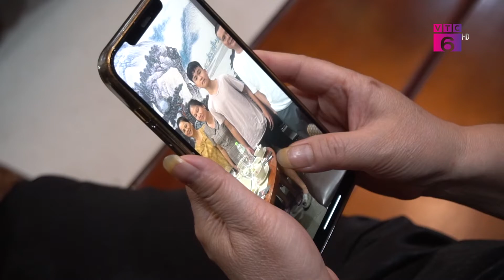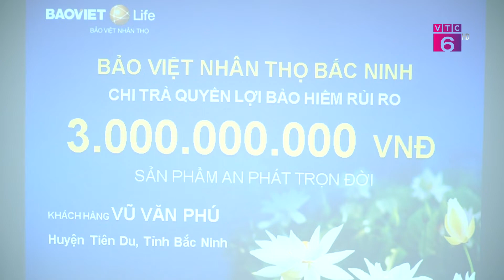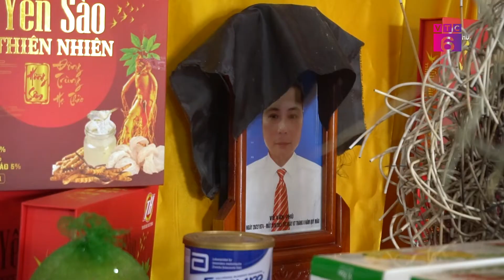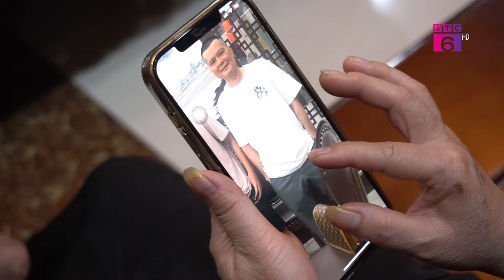VTC6 ĐƯA TIN: Bảo Việt Nhân thọ chi trả quyền lợi Bảo hiểm 3 tỷ đồng tại Bắc Ninh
🍂Nỗi đau mất đi người chồng, người cha, người trụ cột vẫn luôn là nỗi đau to lớn, khó có thể nguôi ngoai. Sự ra đi của KH sinh năm 1974 tại Bắc Ninh là một tổn thất to lớn không gì bù đắp được và để lại niềm thương tiếc khôn nguôi cho toàn thể gia đình. Nhưng Tình yêu và Trách nhiệm của anh vẫn luôn còn mãi với mẹ già, với vợ và các con anh.

💙 Bảo hiểm nhân thọ - Trụ cột tài chính vững chắc cho mọi gia đình!

☎ Nếu bạn chưa có quỹ dự phòng tài chính cho gia đình, hãy nhấc máy gọi ngay cho Bảo Việt Nhân thọ Cao Bằng, chúng tôi sẽ giúp bạn và gia đình có được giải pháp bảo vệ tài chính tối ưu nhất !!!
Đây là kênh Youtube chính thức của Công ty Bảo Việt Nhân Thọ Cao Bằng, nếu như các bạn thích video của chúng tôi, hãy ấn theo dõi trang của Bảo Việt Nhân thọ Cao Bằng, chúng tôi sẵn sàng đồng hành và chia sẻ các giải pháp tài chính hữu ích nhất đến bạn.

Công ty Bảo Việt Nhân thọ Cao Bằng
🏢 Địa chỉ: Số 91 Kim Đồng - Phường Hợp Giang - TP. Cao Bằng